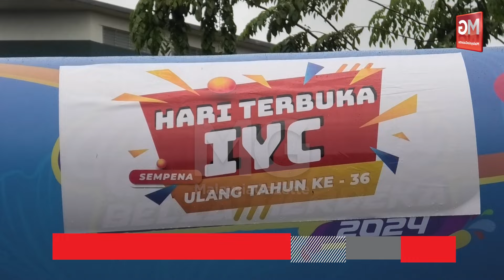MGNews : 36 Tahun Ditubuhkan, IYC Mahu Fokus Jadi Hub Kejiranan Promosi Gaya Hidup Sihat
Hari terbuka IYC bertujuan mempromosikan IYC sebagai pusat pembangunan belia dan memperkenalkan pelbagai inisiatif serta kemudahan yang disediakan kepada masyarakat, terutama golongan belia. @iycmalaysia8549